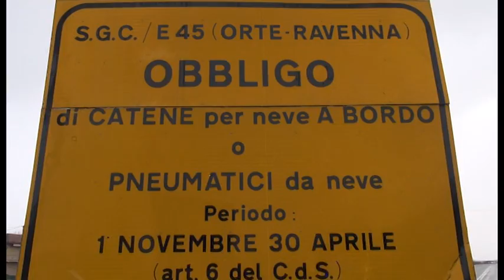Neve, giornata di disagi in Casentino e Valtiberina